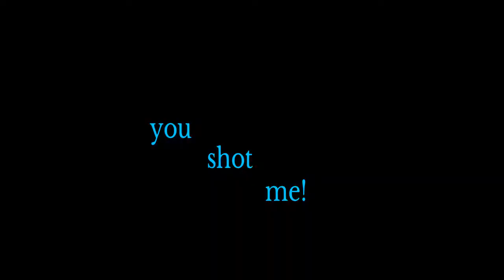Rainbow Six Siege Epic & Funny Moments Montage | Recruit Rush!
Funny moments from Rainbow Six Siege, Enjoy!